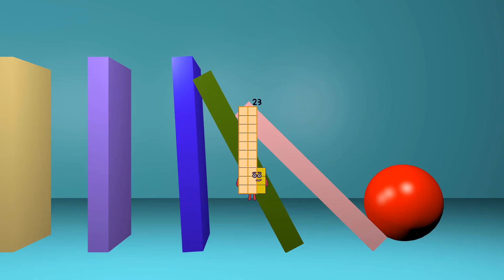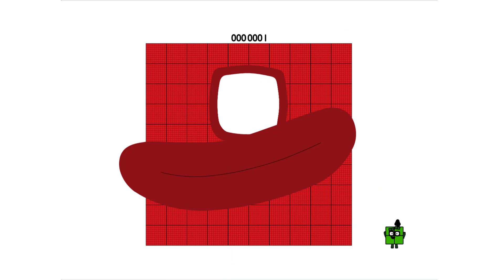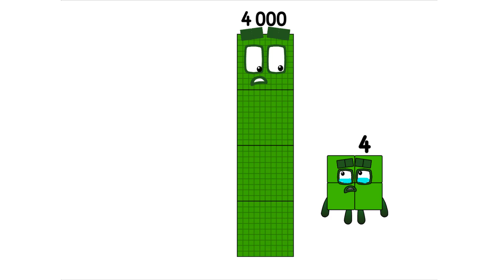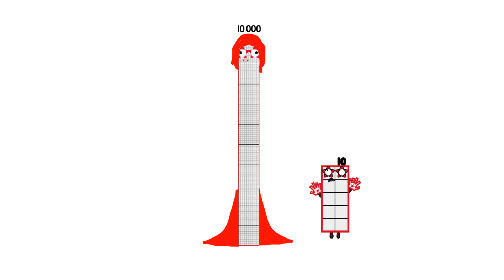Numberblocks Math: Undecimalblocks Square on the Moon | Numberblocks Step Squad | LEVEL 2 | #90